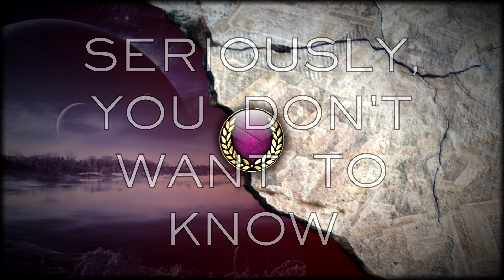Today Respite, Tomorrow The Elder King | Civilization VI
Short version: Day I planned to record #1 of new series was much busier than anticipated. Realized recording first episode of new series in middle of night not a good idea. New series begins instead tomorrow.